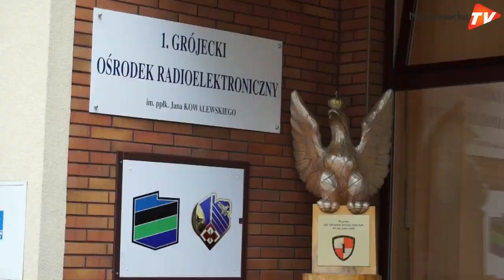60-lecie 1. Grójeckiego Ośrodka Radioelektronicznego - podziękowania dowódcy płk. Andrzeja Kozery